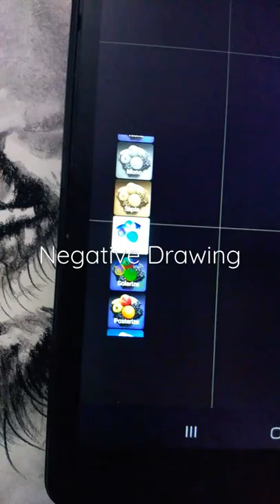🤑Negative Drawing Of A Tiger 🐯 | Negative Art Tutorial🎨